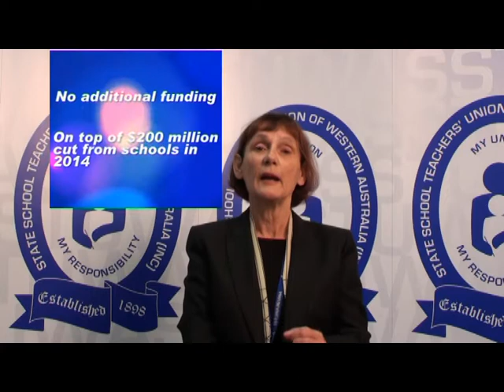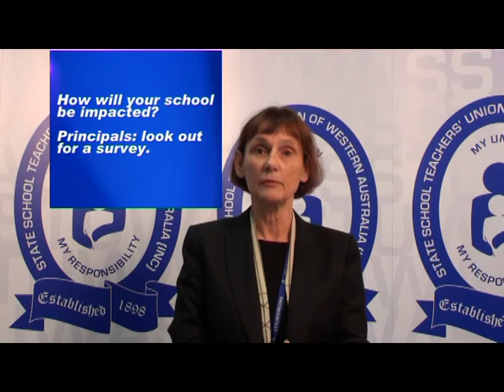Pat Byrne on the Student Centred Funding Model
Authorised by Tony Mullen, General Secretary, State School Teachers' Union of Western Australia